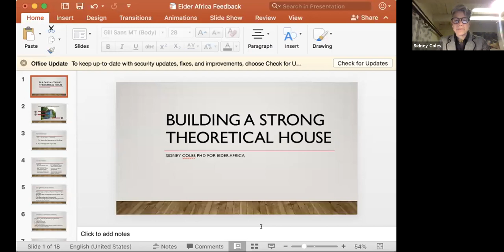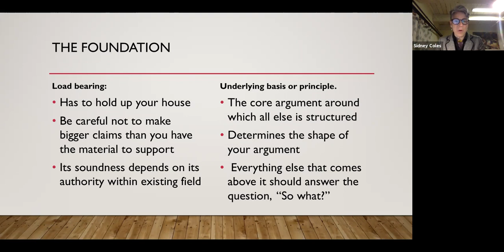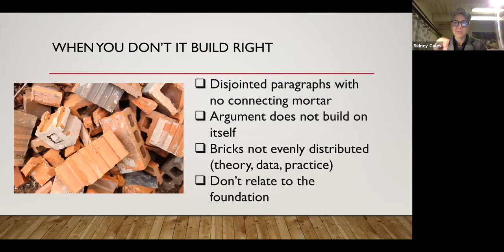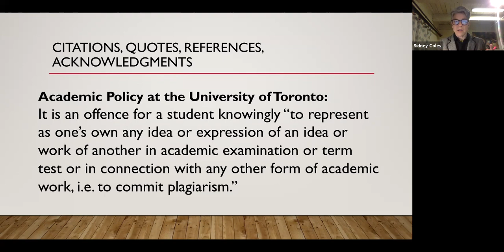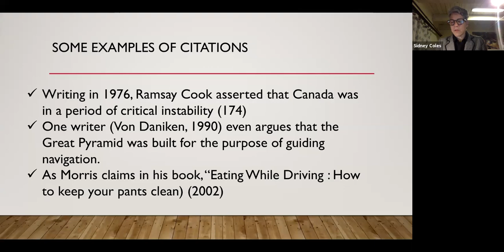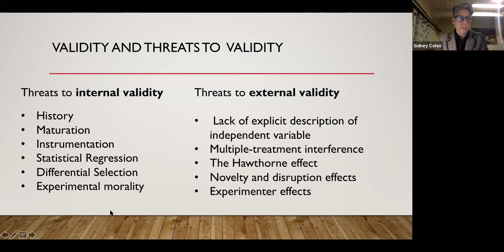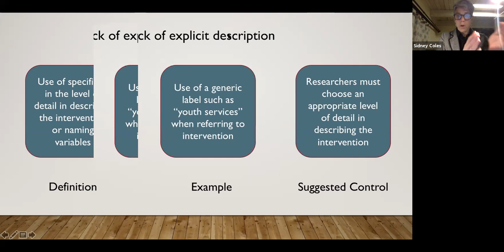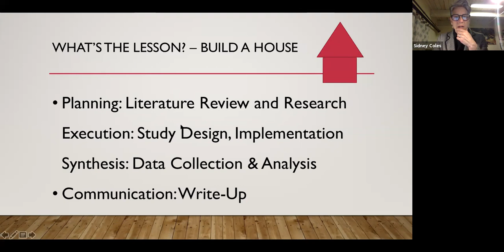Building Your Best Paper by Sidney Coles